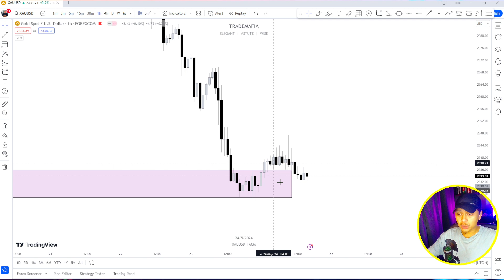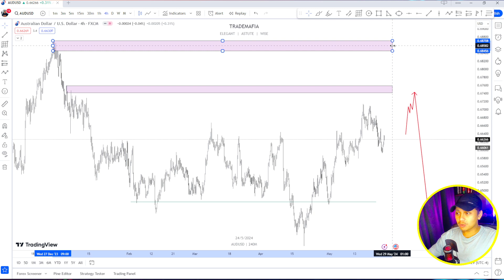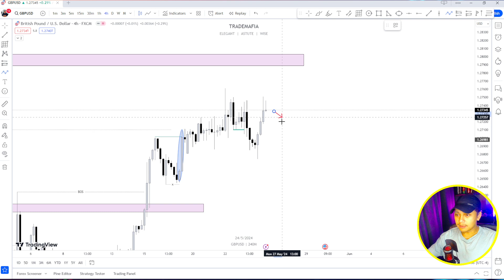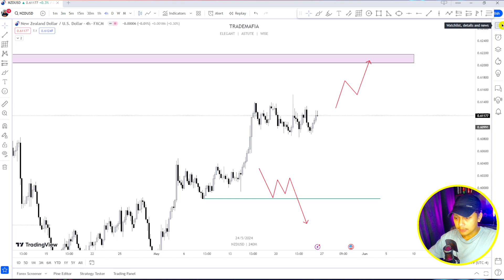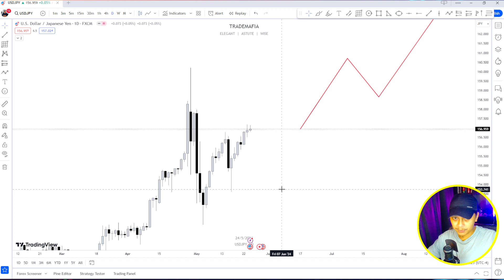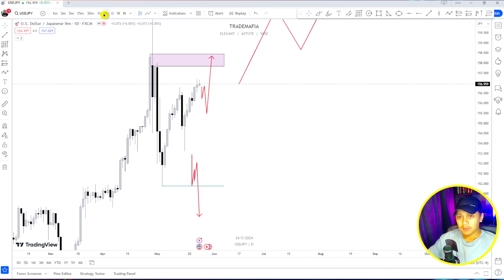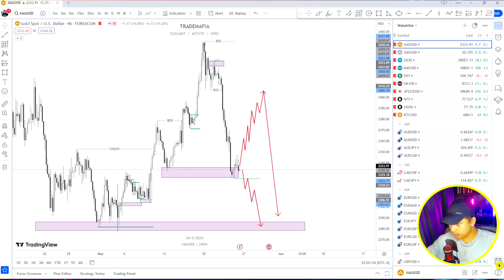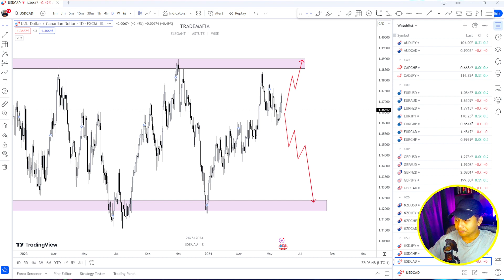WEEKLY ANALYSIS (27/5/2024 - 31/5/2024)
Assalamualaikum dan happy trading semua.

Mari kita ikuti analisis mingguan forex bagi minggu (27/5/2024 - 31/5/2024).

Instrumen yang dianalisis adalah ;

XAU/USD (Gold)
EUR/USD
GBP/USD
AUD/USD
NZD/USD
USD/JPY
USD/CHF
USD/CAD
EUR/NZD
GBP/JPY

Mari kita ready “berperang” dengan market pada minggu ini.

Semoga kita sentiasa dimurahkan rezeki dan profit serta withdraw berkali-kali pada minggu ini. Aaaminn, InsyaAllah.